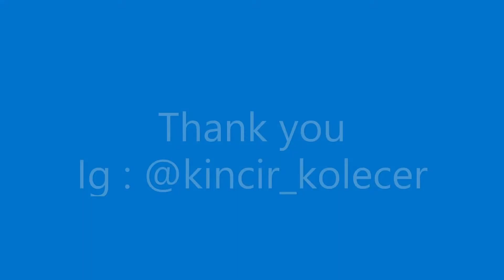Kolecer kincir angin single flower (hubungi 082127888810)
bagus kan ..